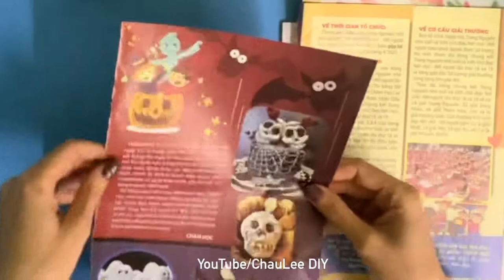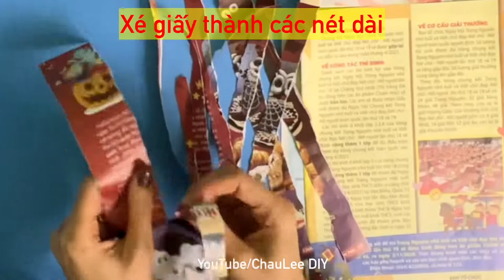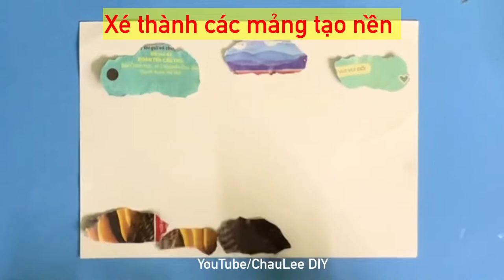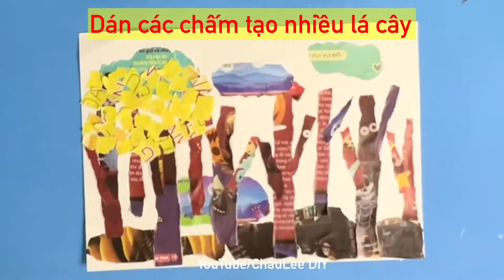Recycle old newspapers into wall paintings